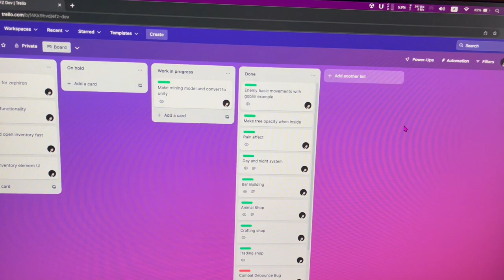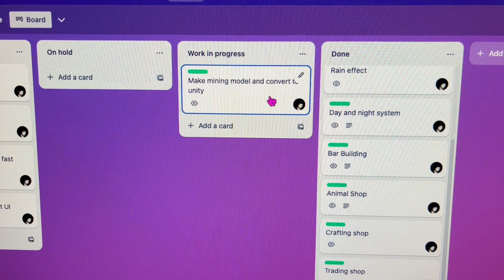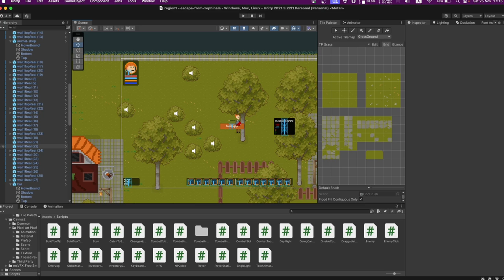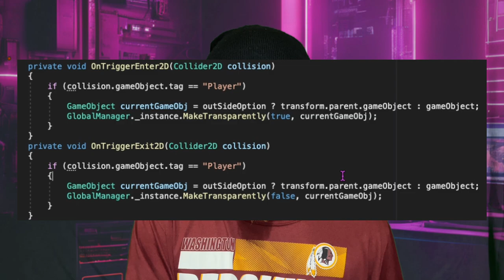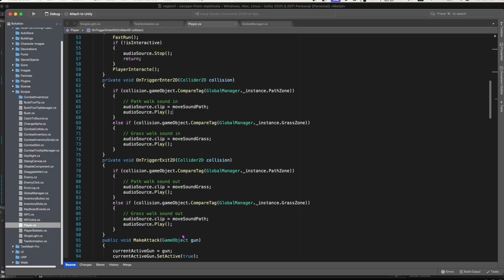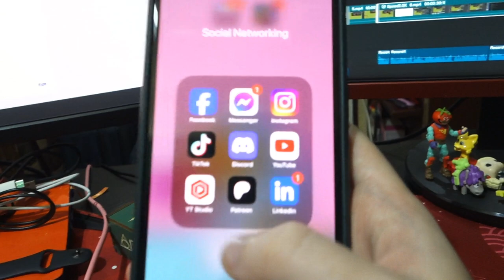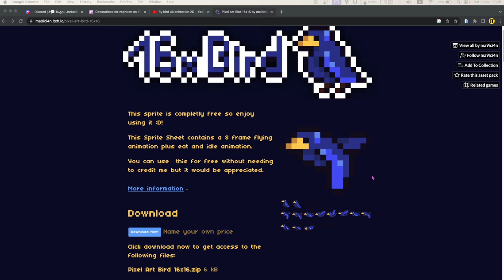ვქმნი თამაშს ფხიზელი | DevLog #6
Zephinala on steam 🎲

✔️ გამომყევი სოციალურ ქსელებში.